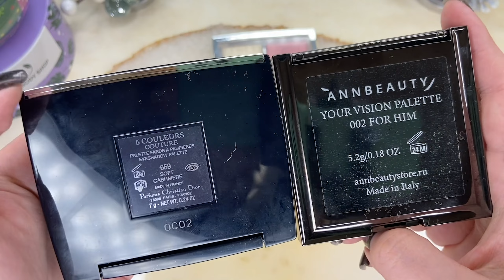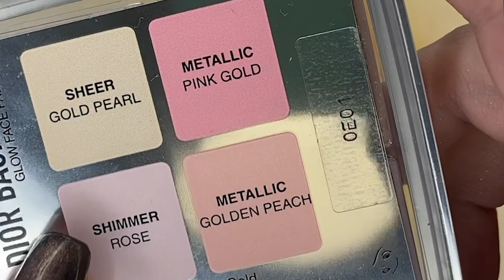⛓КРАСИМСЯ ТЯЖЕЛЫМ ЛЮКСОМ ⛓| DIOR SOFT CASHEMERE VS ANN BEAUTY FOR HIM | ХАЙЛАЙТЕРЫ ДИОР ROSE GOLD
Ребята , напоминаю вам о своем магазине косметики в инстаграм , я продаю палетки теней люкс\ бюджет  по сниженной цене . Сейчас вообще распродажа на десятки от Пэт маграт и Денону! Заходите и пишите сразу, если вас что то заинтересует! 😉

🔺Мой Инстаграм : k.makeup_show
🔺Мой магазин в Инстаграм : k.makeup_shopping ( косметика люкс и бюджет из обзоров по сниженной цене )

‼️В моем магазине в инстаграм много палеток от Pat McGrath !!! ‼️

Сегодня будем краситься очень тяжелым люксом , попробуем в макияже сразу 2 палетки от Dior SOFT CASHEMERE и палетку хайлайтеров в оттенке rose gold 004 , а также палетку от ANN BEAUTY FOR HIM.
В конце выберем лучшую повседневную палетку!!!

Dior backstage косметика
Люкс
Бюджет
Ann beauty косметика
Кисти
Лучшая палетка
Повседневный макияж
Лучшие тени
Хайлайтер диор
Rose gold
Палетки
Диор купить